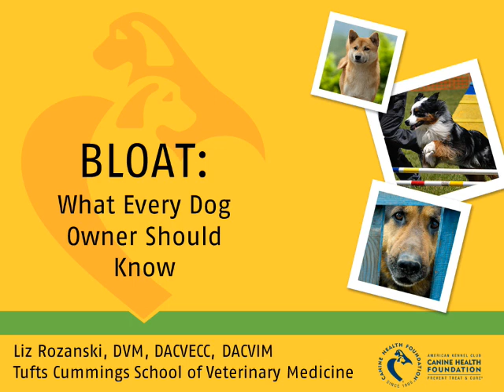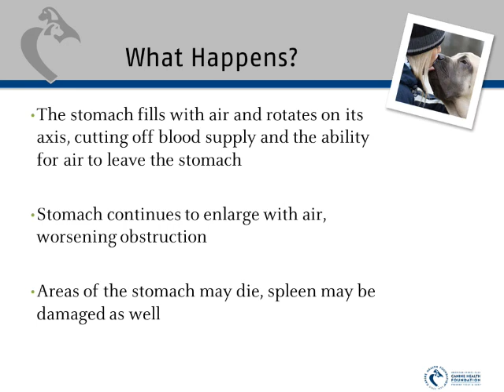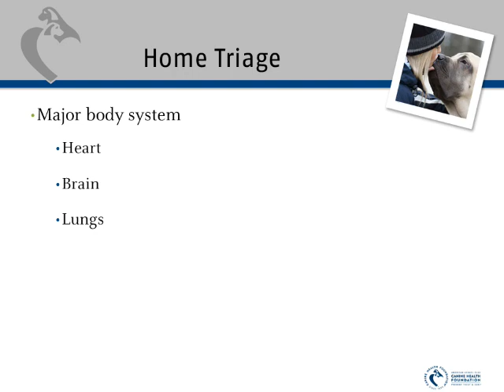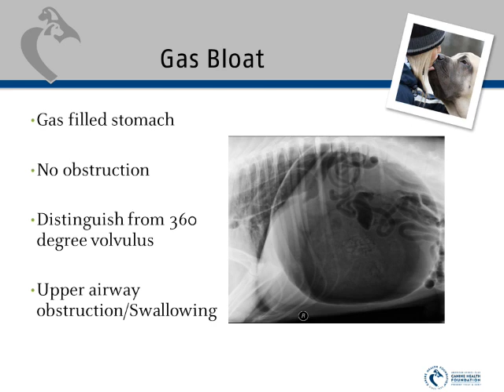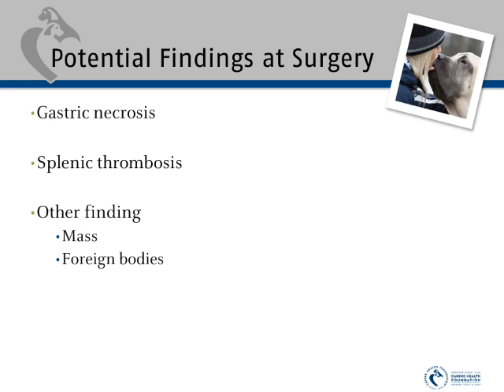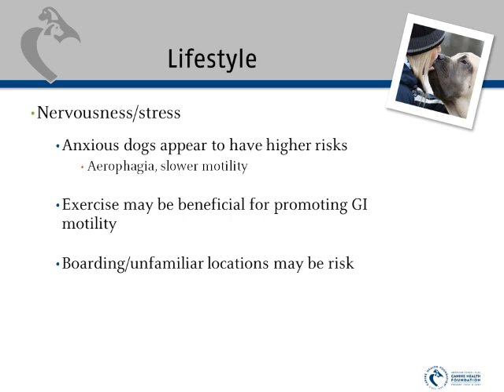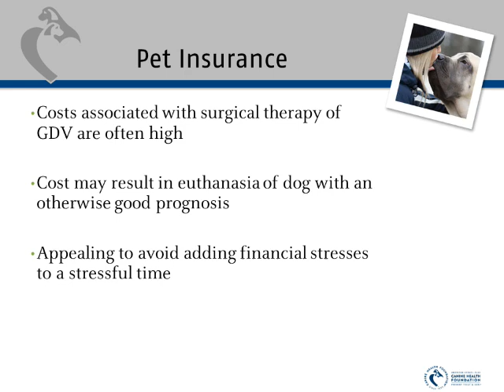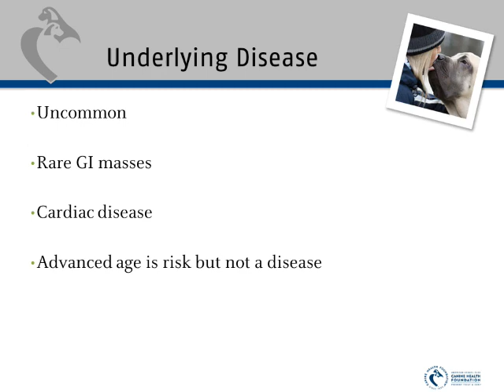Bloat - What Every Dog Owner Needs to Know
What every dog owner needs to know about gastric dilatation-volvulus (GDV), or bloat. Presented by Dr. Elizabeth Rozanski - a board-certified specialist in emergency and critical care medicine.